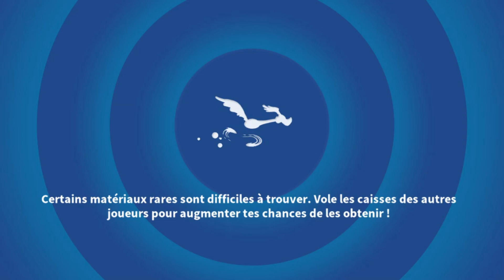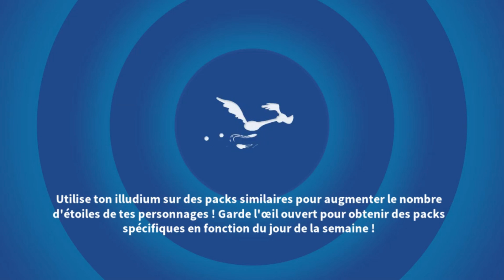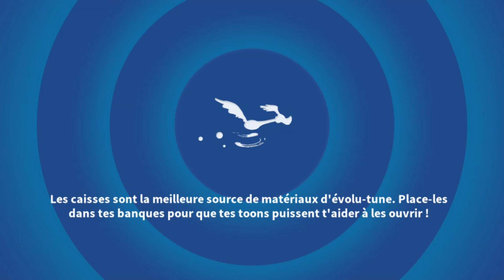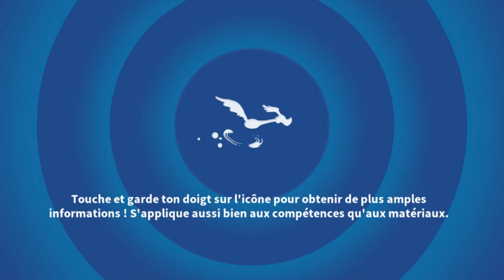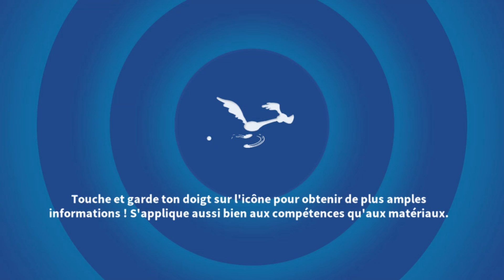Looney Tunes: Monde en Pagaille Gameplay #215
Glace Éternelle